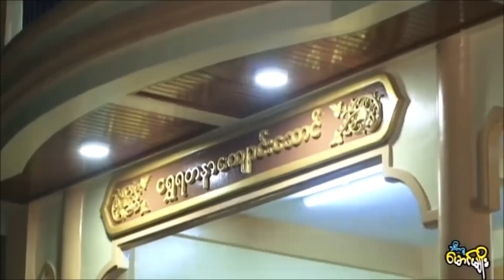ပုညသမာၻဒကထာ တရားေတာ္ (ေ႐ႊရတနာေက်ာင္းေရစက္ခ်) ျမစၾကာဆရာေတာ္ ဘဒၵႏၲလကၡဏ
ထပ္ဆင့္ ဓမၼဒါနျပဳပါသည္။
မိုး တရားေတာ္မ်ား

ထပ္ဆင့္ ဓမၼဒါနျပဳပါသည္။

ပုညသမာၻဒကထာ တရားေတာ္ (ေ႐ႊရတနာေက်ာင္းေရစက္ခ်) ျမစၾကာဆရာေတာ္ ဘဒၵႏၲလကၡဏ ၂၀.၁.၂၀၁၆